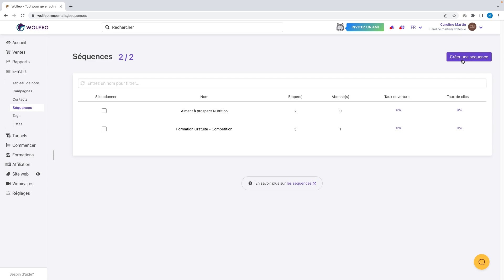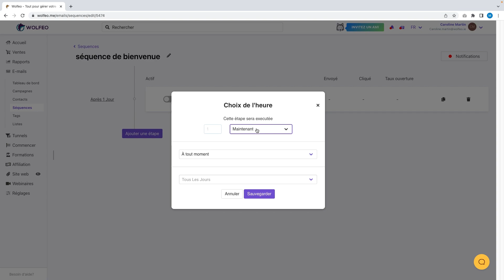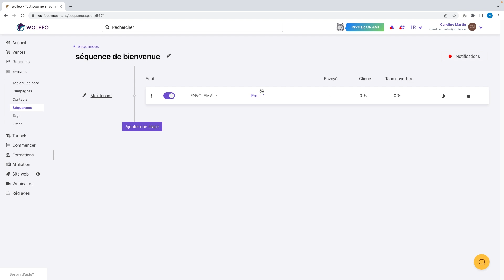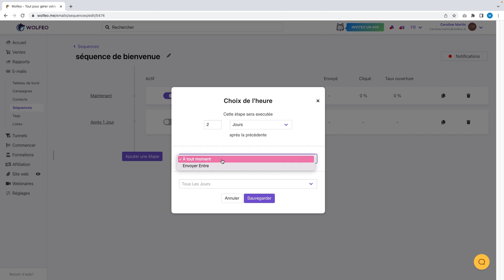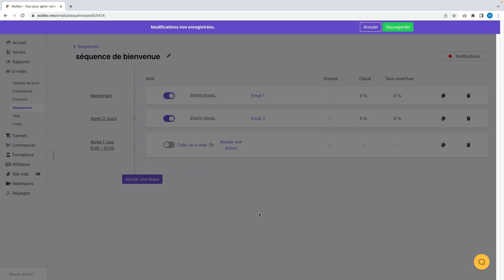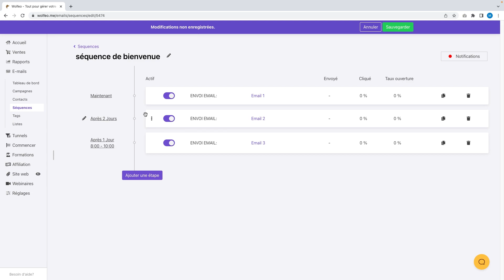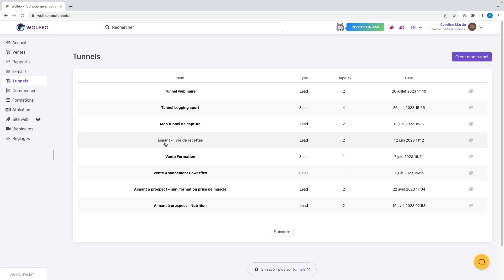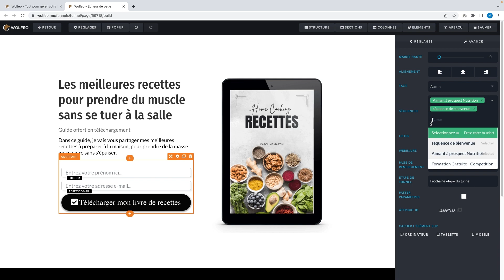Créer une séquence email automatisée sur Wolfeo